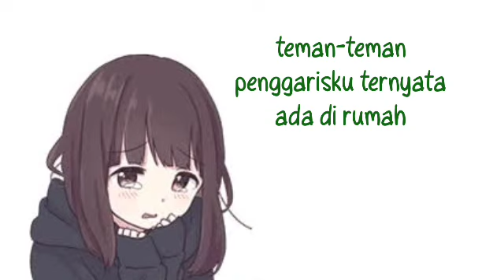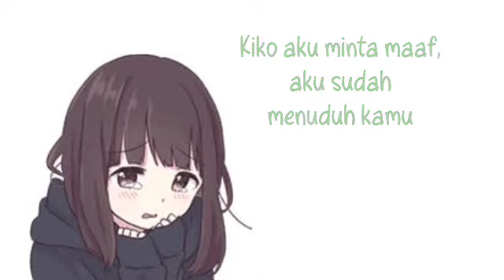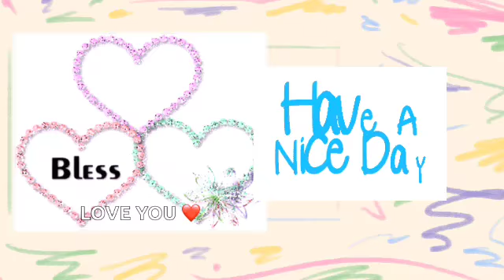SAPAAN FIRMAN UNTUK ANAK GKI N | 29 JANUARI 2022